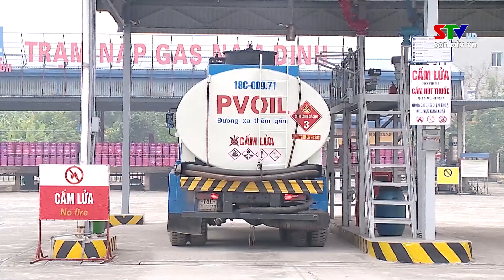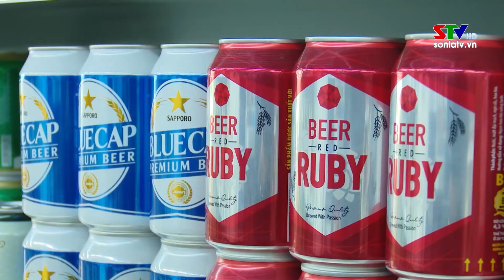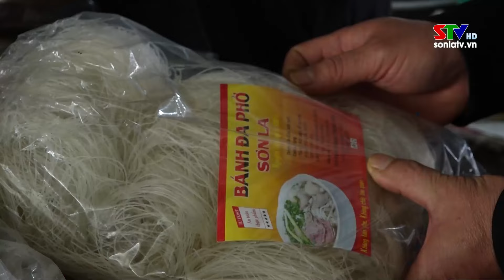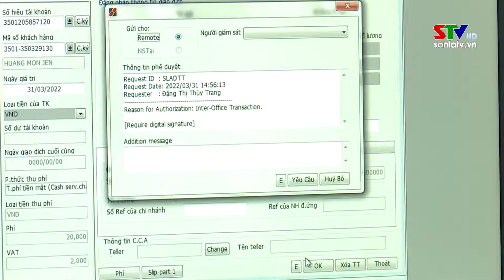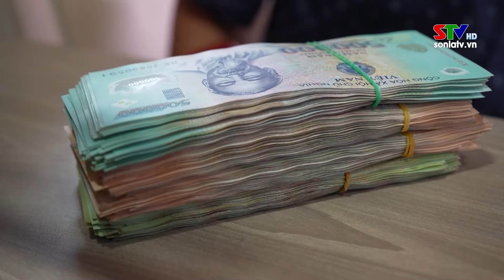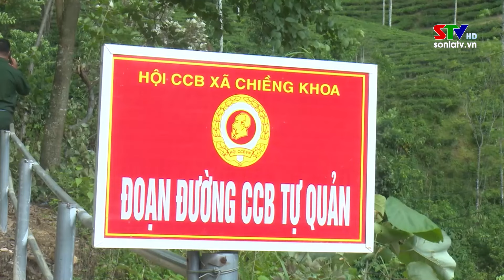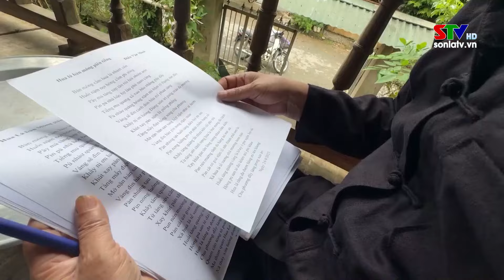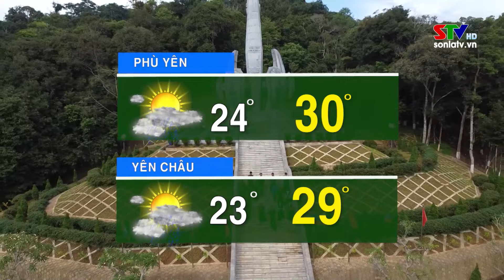Bản tin truyền hình tiếng Thái ngày 29/9/2024